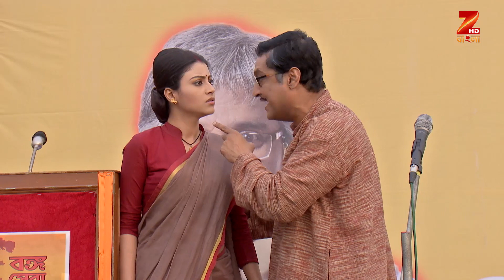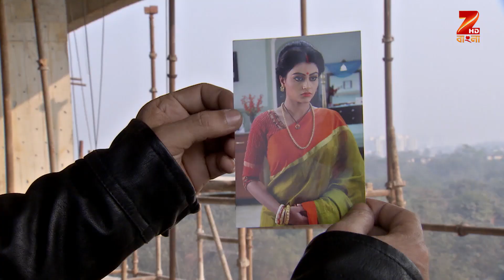Aamar Durga - Bangla Serial - Full Episode - 327 - Sanghamitra Talukdar,Abhirup - Zee Bangla